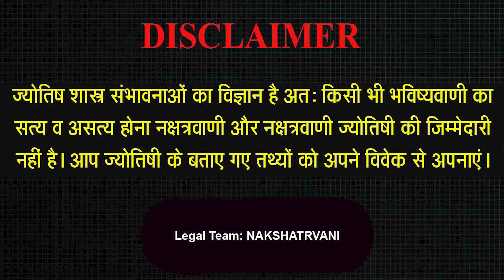AAJ KA RASHIFAL : 20 MAY 2022 - आज का राशिफल | Today Rashifal in Hindi | BEST RASHIFAL